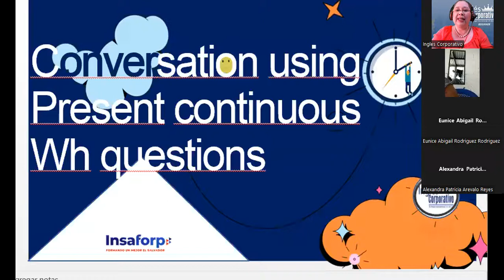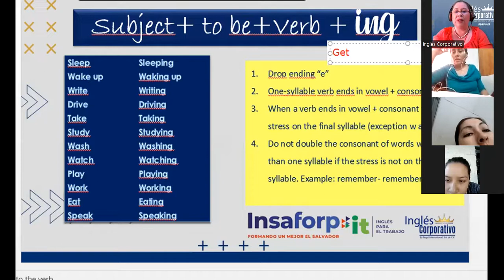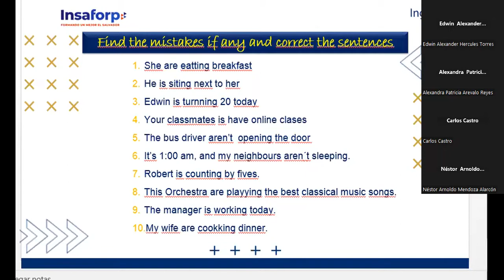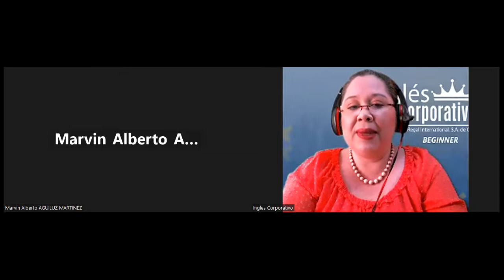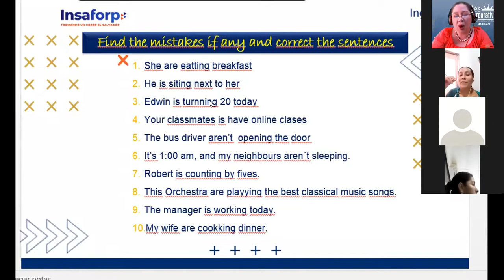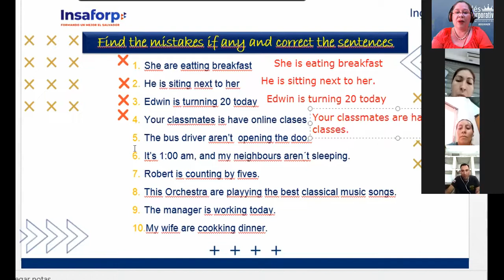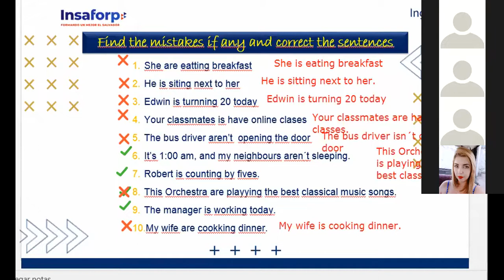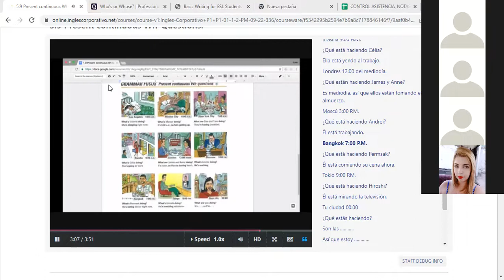Inglés Corporativo-18-10-2022-Present Continuous Wh questions review